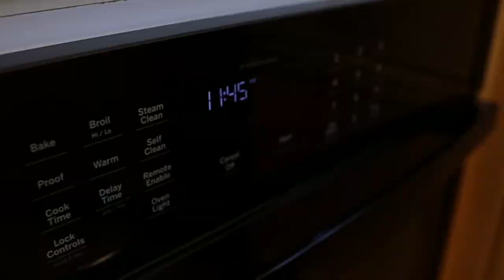Aspen Ridge Unit 31 For Sale in Mountain Village, Colorado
Own a slice of paradise! This ¼ share fractional is in the heart of the Mountain Village steps from all the action, yet tucked away on a quiet cul-de-sac. The main living space has soaring windows & a walk-out deck, while the three bedrooms are each on their own floor, providing plenty of privacy. The property has a one-car garage, where you can leave your car once you arrive, because this prime location means walking to shopping, dining, the gondola, skiing, biking & hiking. Plus, the grocery store & downtown Telluride are a short gondola ride away. This townhome is fully-stocked & completely turn-key – bring your clothes and toothbrush! Three ¼ shares are available for purchase at this unit, so you can have your pick of the best dates or gain income by renting it out.